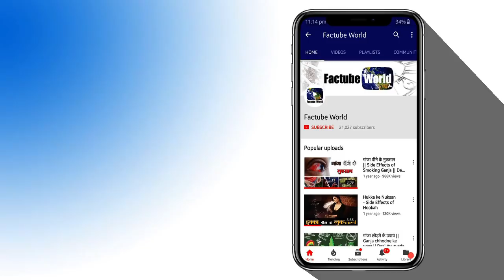हरियाणा के 5 ऐसे कलाकार जो बॉलीवुड पर राज करते है - 5 bollywood actor who belongs to Haryana